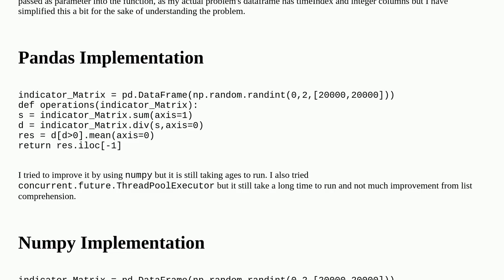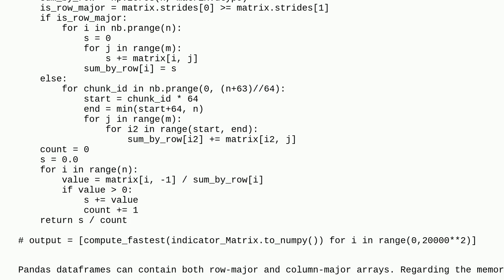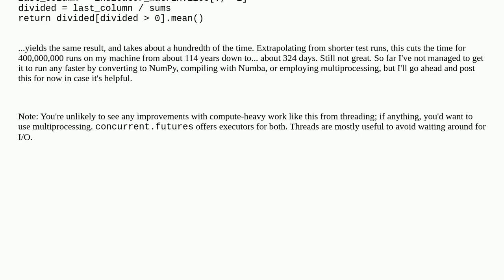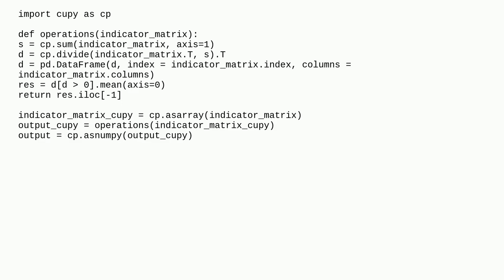Python: how to speed up this function and make it more scalable?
A special thanks goes out to the community

  numpy python matrix performance pandas